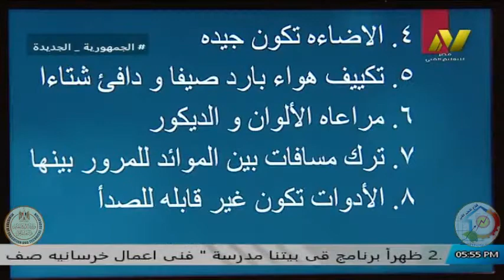الصف الثالث فندقى- ادارة فندقبة - ا سلوى هاشم الليثى